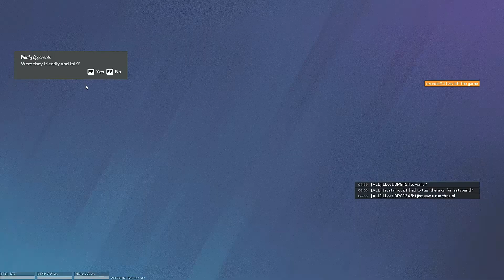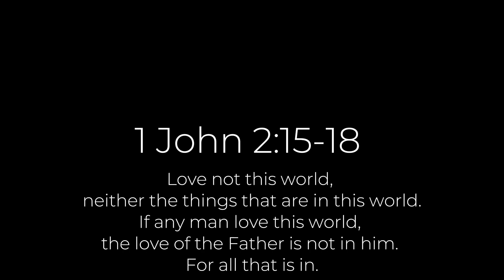‎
Really just some mid clips | The Valorant clip is just my first triple.